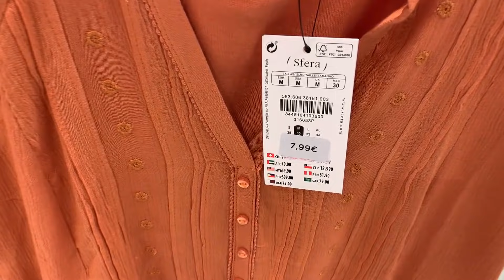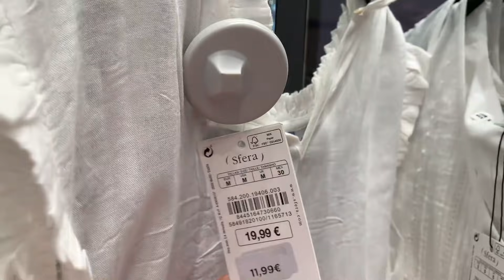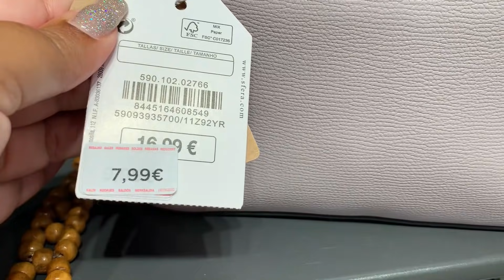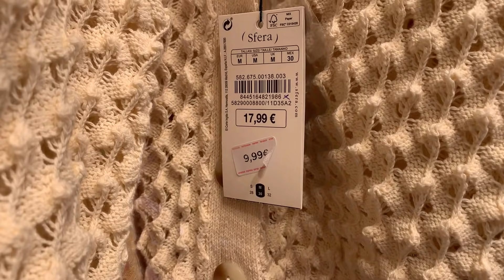SFERA 🔴REBAJAS🛍 REMATE FINAL 🛍☀️VERANO 2021☀️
Hola mi gente preciosa, hoy en el canal un video de Esfera, un haul de ropa todo  rebajas!!!de las terceras rebajas!! remate final,para esta VERANO 2021